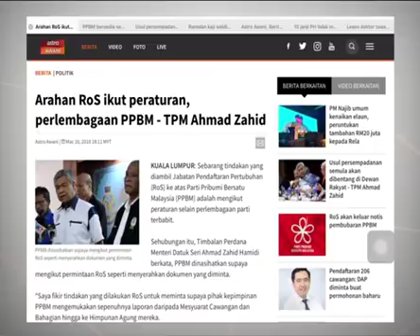Arahan RoS ikut peraturan, perlembagaan PPBM - Zahid Hamidi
Segala tindakan yang diambil Jabatan Pendaftaran Pertubuhan (RoS) terhadap Parti Pribumi Bersatu Malaysia (PPBM) mengikut peraturan serta perlembagaan parti terbabit.
Justeru PPBM disaran memenuhi permintaan RoS atau berdepan risiko dibubarkan.